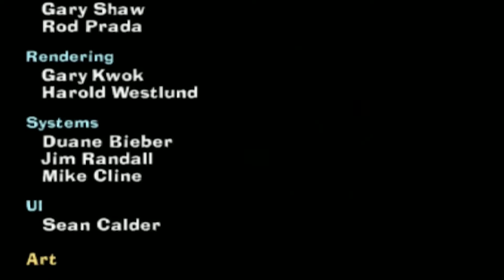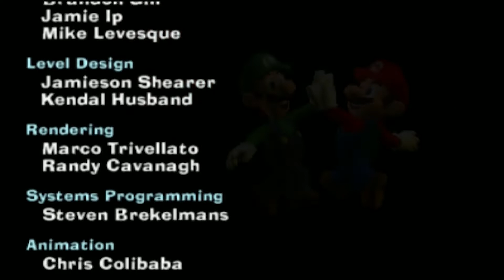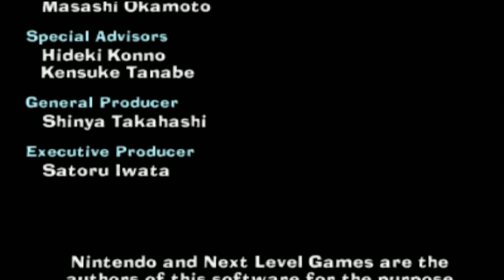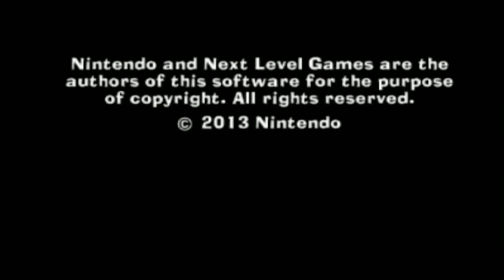最終決戦！ キングテレサ！！ 【ルイージマンション2】